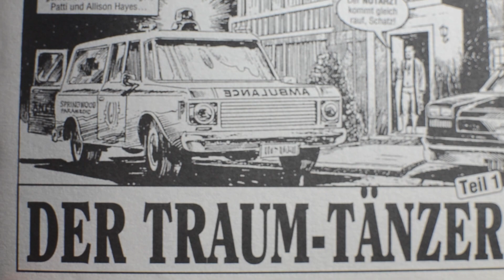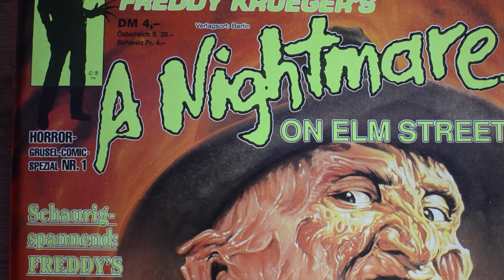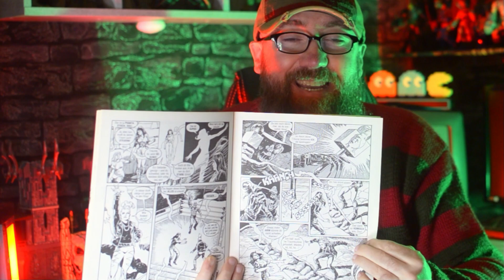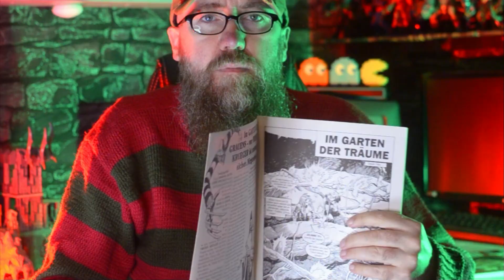A Nightmare on Elm Street COMIC | Shocktober #2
Hello boils and ghouls,
ja - es ist wieder soweit! Das 2. Halloween Special ist online.
Es geht dieses mal um die Nightmare on Elm Street Comics von Interpart.
Diese sind im Zuge der HORROR Grusel-Comics als Special erschienen.
Heute blättern wir mal ein wenig in diesen Comics herum und beleuchten die Story etwas näher. Also viel Spaß mit der Folge :...
...Let´s go der Waschbär

Hier könnt ihr auf eins der Comics bieten -